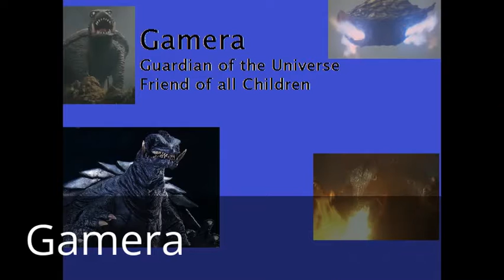Gamera!!! Guardian of the Earth